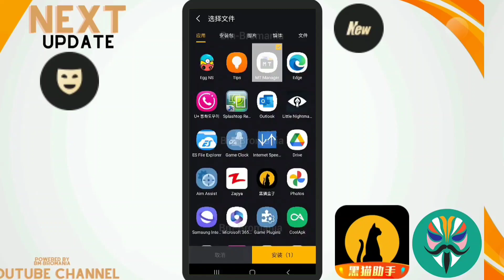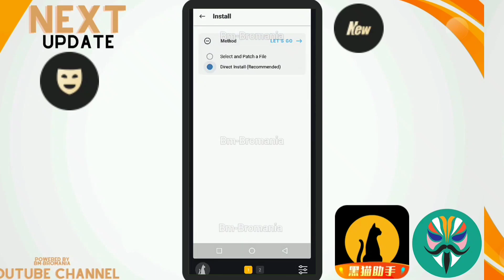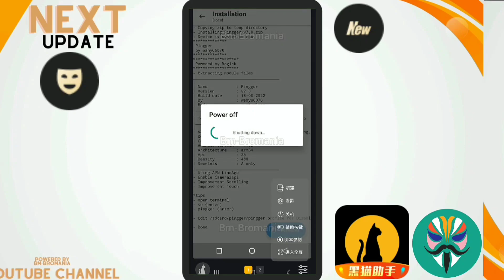New Blackcat Box Virtual Update 2025 Lifetime VIP All Version Heimao - Root Magisk Playstore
Next Blackcat Virtual Virtual Update !

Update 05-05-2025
Powered By - @bmbromania
Download Free

All VIP Version Download Links Available in Pin Comment